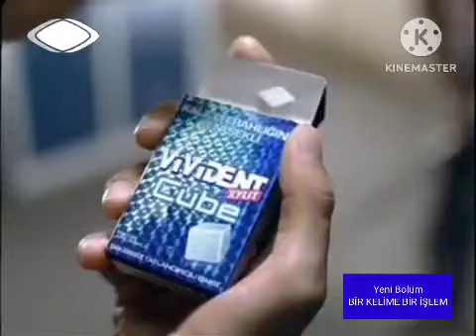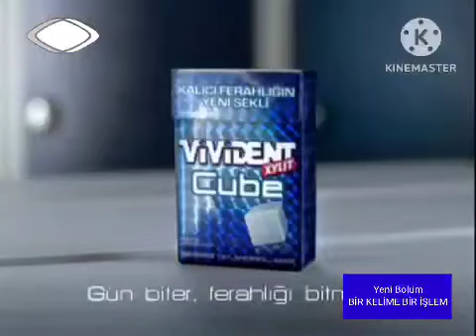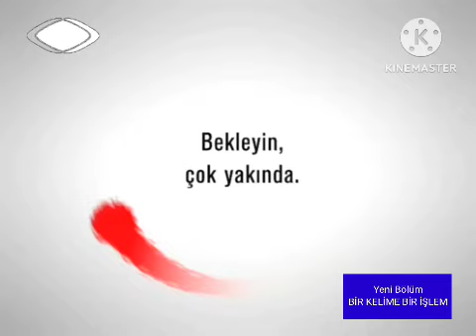TRT 1 Reklam kuşağı (3 Ocak 2009)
Çaykur
Akbank
Ülker Krispi
Exper
Alf (Bebekli Reklam)
Bosch
Opet Bombardıman
Vivident Cube
Hepsiburada
Alf (Cepli Reklam)
Ülker - Futbol Nerede Biz Ordayız (Beşiktaş)
Gillette Blue 3
Anadolu Sigorta Kobi (Patatesçi Patronlu Reklam)
İstikbal
Vecta
Avea
Eti Tadında
İnci Akü
Arçelik
Vakıfbank Worldcard
Çaykur